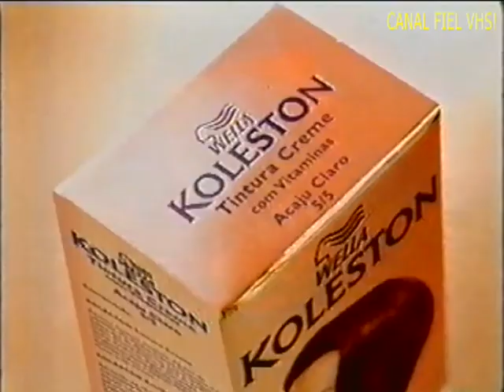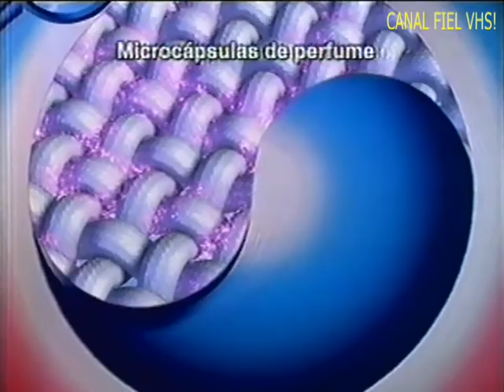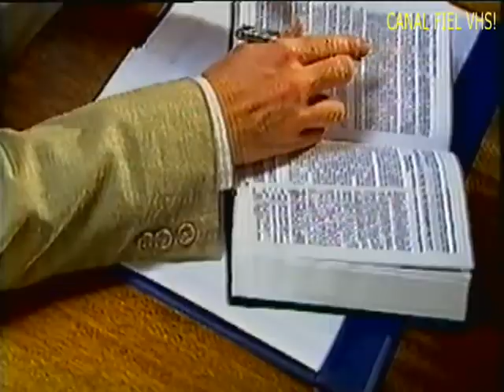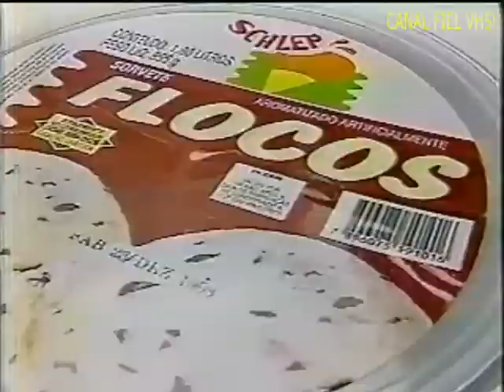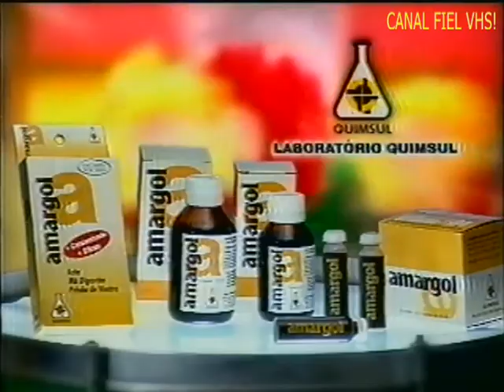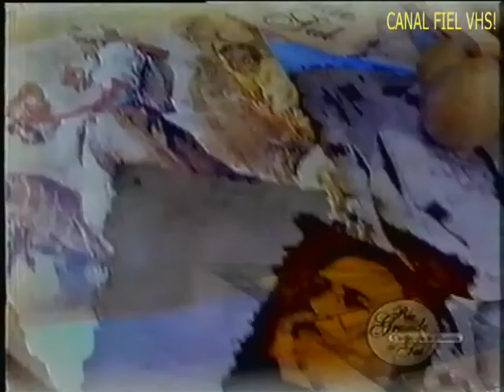Rede Globo e RBS TV/RS - Intervalo da novela 'Pecado capital' 3 blocos 1999.